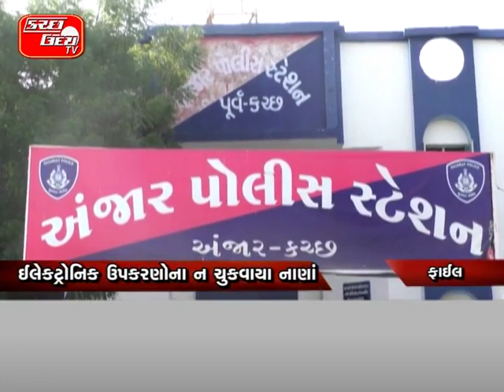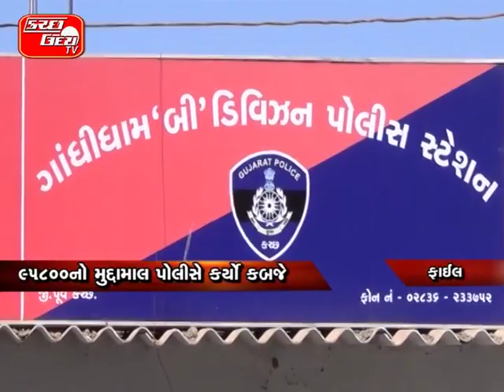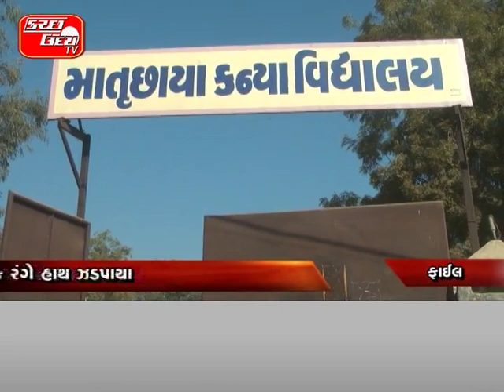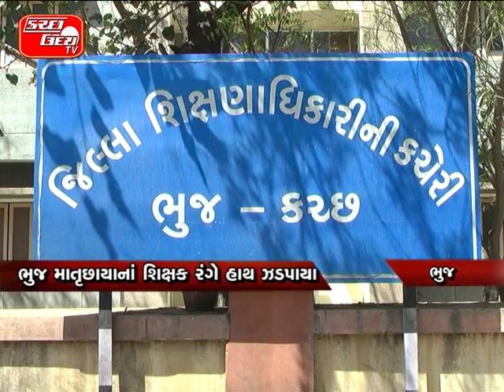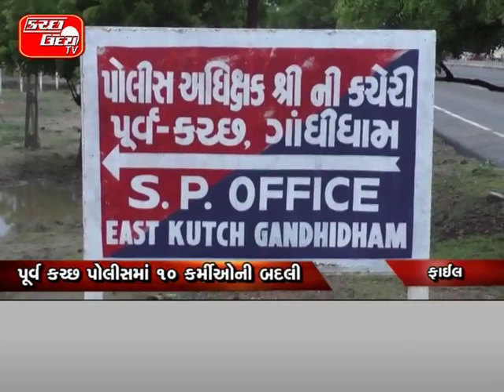KUTCH UDAY TV NEWS 06 09 2018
હબાયનાં બે જુથો વચ્ચે અથડામણમાં ૧નું મોત…ભુજ-માધાપર હાઈવે પર સર્જાઈ જુથ અથડામણ..બન્ને જુથના પાંચેક લોકો ઘવાતા સારવાર તળે…ખાનગી હોસ્પિટલમાં સરાવાર દરમિયાન ૧નું મૃત્યુ…હત્યા સહિતની કલમો તળે ફરિયાદની તજવીજ...KU/TV

કંડલા પોર્ટમાં ટ્રેલરે બાઇકને અડફેટે લેતા યુવાનનું ઘટના સ્થળે મોત…રીગલ શિપિંગના ઇન્ચાર્જ પ્રદીપસિંહ જાડેજાનું અકસ્માતમાં મોત …ઘટનાને પગલે કંડલા મરીન પોલીસ દ્વારા હાથ ધરાઈ તપાસ… KU/TV

યુનિવર્સિટી રોડ પર સ્કૂલ રિક્ષા પલટી...ત્રણ વિધાર્થીઓને અસ્થિતભંગની ઈજાઓ...ચાણક્ય સ્કૂલના વિધાર્થીઓ હતા સવાર..છકડામાં ઘેટા-બકરાની જેમ ભરાય છે છાત્રો. પોલીસ-આરટીઓની નામ પુરતી કામગીરી.. KU/TV

અંજારમાં ત્રણ વેપારીઓ સાથે થઈ ઠગાઈ...રોકડ અને સોના-ચાંદીના દાગીના ખરીદાયા..ઈલેકટ્રોનિક ઉપકરણોના ન ચુકવાયા નાણાં..૯.૨૭ લાખની ઠગાઈ અંગે નોંધાઈ ફરિયાદ...ખરીદી બાદ ૮ શખ્સોએ નાણાં ન ચુકવ્યા... KU/TV

ગાંધીધામમાં જુગાર રમતા ૯ ખેલીઓ ઝડપાયા...સેકટર-૩માં જાહેરમાં રમાતી હતી જુગાર...૯૫૮૦૦નો મુદ્દામાલ પોલીસે કર્યો કબજે.. KU/TV

કચ્છમાં પોલીસને દેખાતી નથી ખનિજચોરી...આઈજી દ્વારા ખનિજચોરી અટકાવવા હુકમ..૧૮ સ્થળો પ નામ-જાગ તપાસ કરવા તાકીદ...એસ.પીના પરિપત્ર બાદ પણ કોઈ કેસ નહિ..સ્થાનિક પોલીસને ખનિજચોરી થતી ન જણાઈ..ખાણ ખનિજ ખાતા સાથે મળીને કરી તપાસ..અઠવાડીયામાં પોલીસે કોઈ કેસ ન નોંધ્યો.. KU/TV

હજુ સુધી ટપ્પર ડેમ અડધો પણ ભરાયો નથી...ટપ્પરમાં છોડાઈ રહ્યુ છે માત્ર
નામનું જ પાણી..કેનાલમાં ૧૨૦૦ને બદલે ૩૦૦ ક્યુસેક પાણી...પાટણ-બનાસકાંઠામાં પાણીનો વધુ વપરાસ..ગાગોદર પેટા નહેરમાં પાણી છોડાયુ નથી...સરકારે આપેલા વચનો પોકળ સાબિત થયા... KU/TV

ભુજનાં યુવાનનો ડેન્ગ્યૂનો રીપોર્ટ પોઝિટીવ...ખાનગી હોસ્પિટલમાં યુવાન સારવાર તળે..ગત વર્ષની તુલનાએ ડેન્ગ્યૂનાં કેસો ઘટ્યા...ચાલુ વર્ષે હજુ સુધી માત્ર ૫૨ ડેન્ગ્યૂના કેસ...૨૦૧૭માં નોંધાયા હતા ડેગ્નયૂનાં ૩૮૧ કેસ.. KU/TV

નલિયા ગામતળમાં થયેલા દબાણો હટ્યા..દબાણકારોએ સ્વચ્છીક રીતે હટાવ્યા દબાણ..કાયદો જાળવવા ગોઠવાયો પોલીસ બંદોબસ્ત...શાંતિપૂર્ણ રીતે થઈ દબાણ હટાવ કામગરી... KU/TV

ભુજમાં ટ્યુશનિયા માસ્તર સામે કાર્યવાહી...ભુજ માતૃછાયાનાં શિક્ષક રંગે હાથ ઝડપાયા...ઘનશ્યામનગરમાં ચાલતુ હતુ ટ્યુશન ક્લાસ..માતૃછાયા સ્કૂલને અપાઈ શો-કોઝ નોટીશ... KU/TV

વ્યાજખોરોના ત્રાસથી કંટાળી થઈ રજૂઆત...કલેકટર - એસપીને અપાયું આવેદન પત્ર..૪૧.૫૦ લાખ વ્યાજ પેટે ચુકવ્યા છતાં બાકી...વ્યાજખોરો ૨ કરોડની કરી રહ્યા છે માંગ...૧૧મીથી પરિવાર નખત્રાણામાં કરશે અનશન... KU/TV

નેશનલ હાઈવે ઓથોરિટીની બેદરકારી...ટોલ બુથ એમ્બ્યુલન્સ સેવા ઉપલબ્ધ નહીં..ક્રેનની પણ સુવિધાથી ટોલ બુથ વંચિત... KU/TV

પોલીસ કોર્ટમાં મજીદ હાજર ન કરી શકી...હાઈકોર્ટમાં મજીદ થેબા સંદર્ભે થઈ સુનાવણી..આરોપી પોલીસ પાસે ન હોવાથી રજૂ નહિ. વોન્ટેડ આરોપી ઝડપવા માટે પ્રયાસો જારી...પોલીસ દ્વારા કોર્ટમાં રજૂ કરાયા તેના જવાબ...
KU/TV

રાપરની ફતેહગઢ ગ્રા.પં કરાઈ સુપરસીડ...સમયસર બજેટ મંજૂર ન કરાવાતા નિર્ણય...વિકાસ કમીશનર દ્વારા કરાયો આદેશ... KU/TV

પૂર્વ કચ્છ પોલીસમાં ૧૦ કર્મીઓની બદલી...એસ.પી દ્વારા હદલીના હુકમો કરાયા જારી...વહીવટી સરળતા-જાહેર હિતાર્થે કરાઈ બદલી.. KU/TV

માંડવીમાં તાલુકાની કોંગ્રેસની કારોબારી...નવ નિયુક્ત પ્રમુખનું કરાયું સન્માન...લોકસભા ચૂંટણીની તૈયારીઓ માટે આહવાન..સંગઠનમાં ફેરફારના પ્રમુખે આપ્યા સંકેત...લોકોના પ્રશ્નોનું નિરાકરણની કરાઈ તાકીદ... KU/TV

નખત્રાણામાં ડીડીઓ દ્વારા કરાઈ સમીક્ષા...વિવિધ સરકારી કામગીરીનાં લીધા રીવ્યુ. ગરીબો-જરૂરતમંદો સુધી પહોચાડો યોજના... KU/TV

પર્વાધિરાજ પર્વ પર્યુષણનો આજથી પ્રારંભ...જૈન જિનાલયોમાં ધાર્મિક કાર્યક્મો યોજાયા..એક અઠવાડીયા સુધી પર્યુષણની ઉજવણી. KU/TV

મુંદરામાં મોટી રવાડી શોભાયાત્રા યોજાઈ...ખારવા સમાજ દ્વારા રવાડીનું આયોજન..રાજકિય-સામજિક આગેવાનો રહ્યા હાજર...શહેરમાં વાજતે-ગાજતે નીકળી મોટી રવાડી. KU/TV

સાતમના નાગનાથ મહાદેવનો પાટોત્સવ ઉજવાયો...રાત્રે મંદિર પરિસરમાં યોજાઈ ભવ્ય સંતવાણી. ગુજરાતના ખ્યાતનામ કલાકારોએ જમાવી રમઝટ...નાગનાથ ભાવિકગણ દ્વારા કરાયું આયોજન... KU/TV

➡You Tube: Kutchuday News
➡Channel::- Usha Cabel: 6, KDN: 53,Bhuj Gtpl-73, Mandavi Gtpl-873, Mundra -72